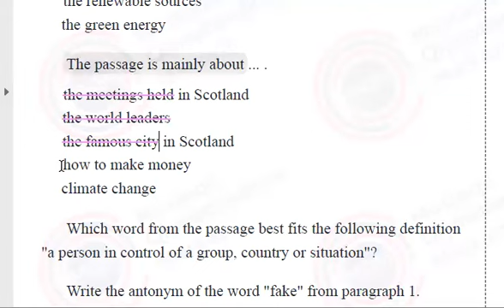19.11.2023 tarixli XI siniflər üzrə sınaq imtahanının İngilis dili fənnindən izahı